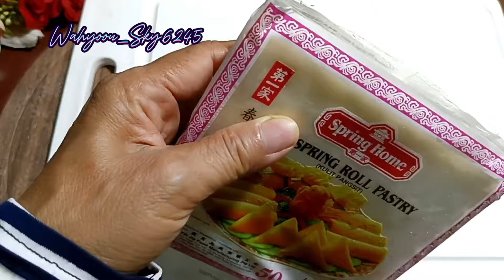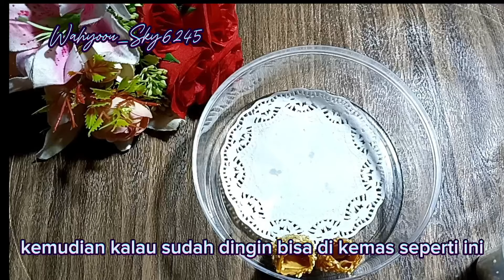Cuman 3 Bahan Aja|| Renyah Gurih Manis|| Langsung Ludes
Assalamualaikum. Hay sahabat semua bertemu lagi bersama chanel @wahyoou_sky6245 mari masak vidio kali ini saya bikin kue kering lebaran dengan bahan

Bahan
250 gr kulit pangsit
secukupnya biji wijen
1 butir putih telur (bisa diganti air)

Untuk Karamel
5 -6 sdm gula pasir
50 ml air
1 sdm margarin